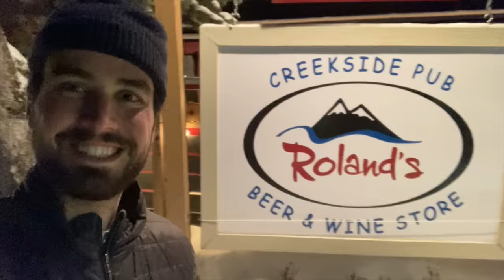VANTAGE PEAK - Backcountry Ski Touring near Keiths Hut - Duffey Lake, BC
The Duffey lake area is a magical zone North of Whistler that is home to world-class powder stashes and big mountain lines. Today we attempted to summit Vantage Peak near Keiths Hut. It was absolutely gorgeous and the skiing was perfect. Get some adventure greens to fuel your next mission

(use my link for a free invisible selfie stick!)

Ski Tuning:
Ski Vices
Waxing Kit
Edge Sharpening Kit

00:00 - intro
00:28 - ski circus
01:31 - joffre peak slide
03:46 - alpine ascent
05:00 - Ergogenics
06:35 - final push
07:51 - skiing
15:00 - log crossing
15:56 - beer time